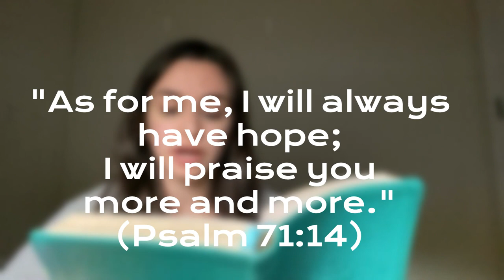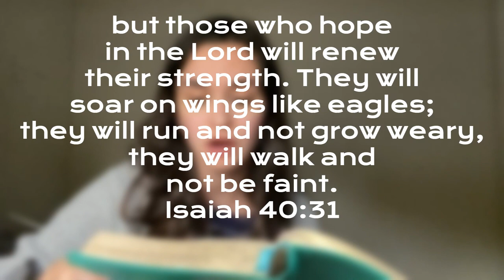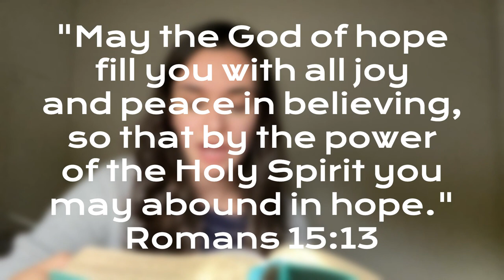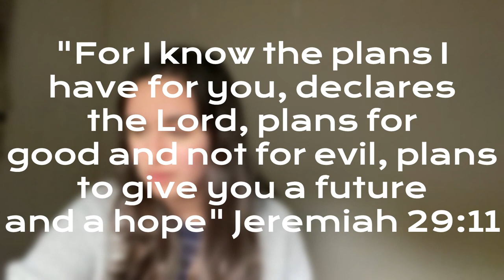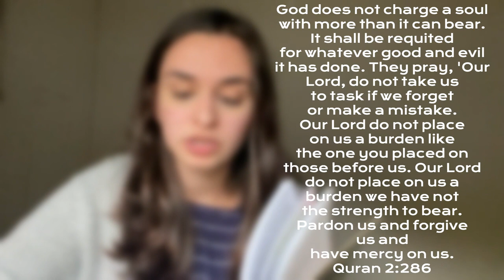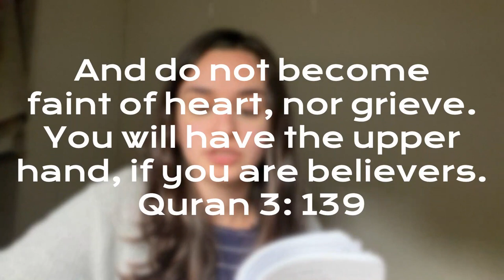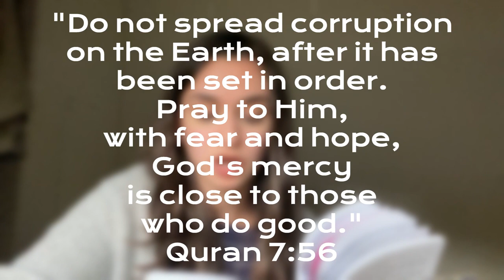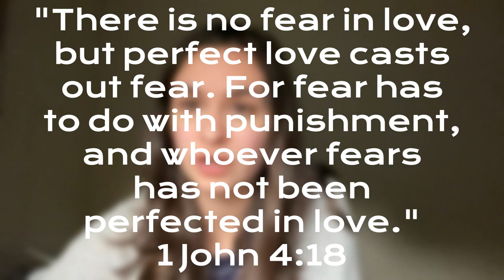Hope in Islam | solid believer | English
solid believer,this channel is mainly upload the HIGHLIGHTS of Christian preachers...this is the video of rachael's place(youtube channel's name), she is an exmuslim...